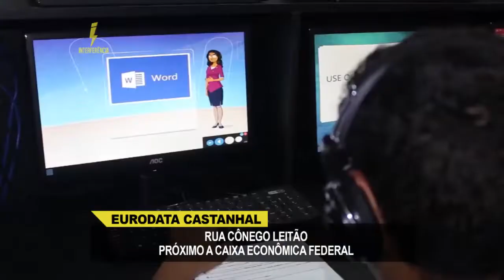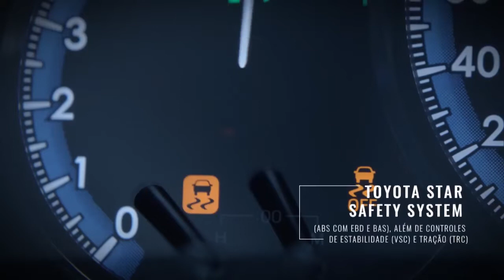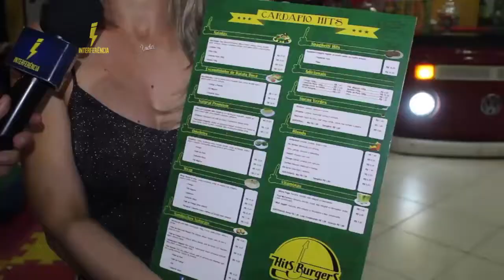INTERFERÊNCIA QUARTA - 06 DE MARÇO DE 2019